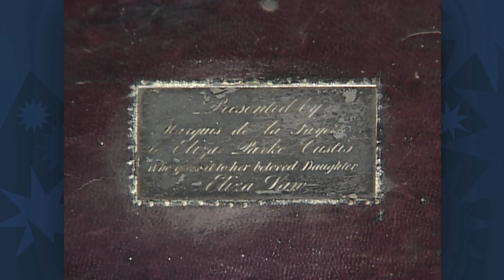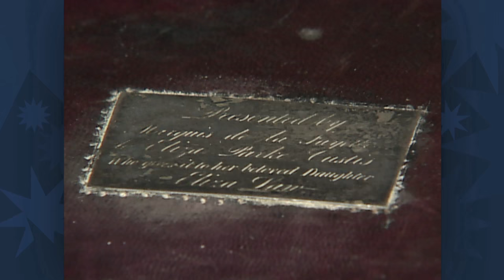Top Finds: Eliza Law Custis Lap Desk, ca. 1795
In Mobile, Wes Cowan appraises an Eliza Law Custis Lap Desk, ca. 1795.